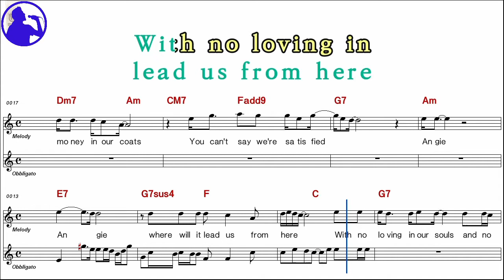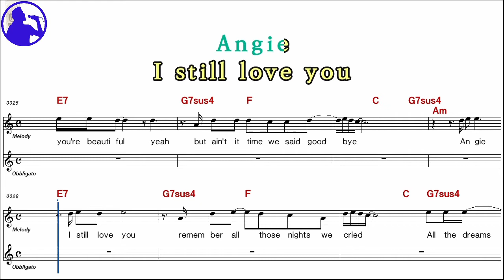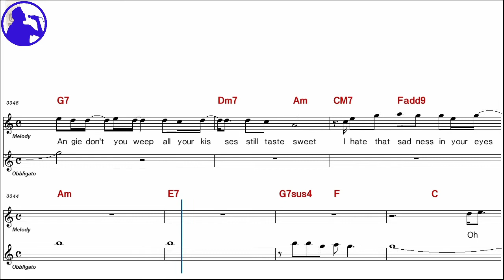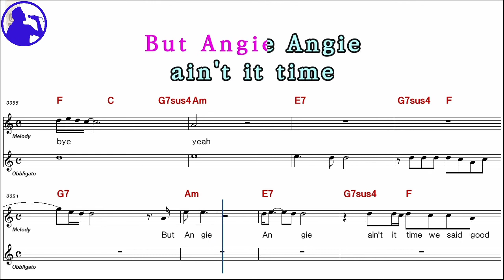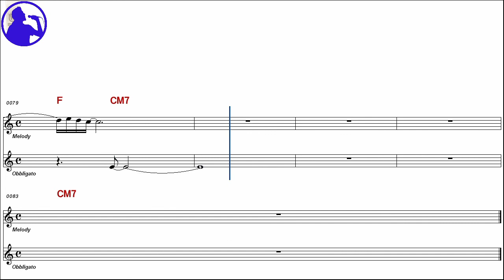Rolling stones-Angie karaoke sheet music,MR for players,chord,chorus,Lyrics add(Ye karaoke)